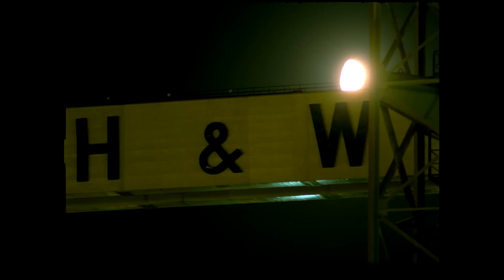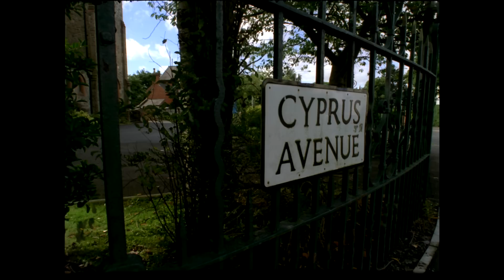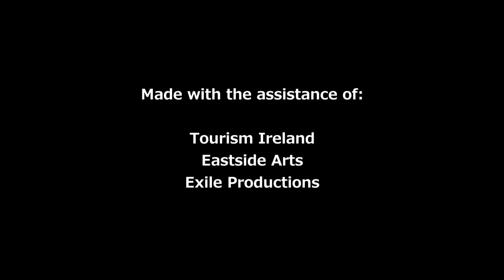Van Morrison Live on Cyprus Avenue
When Van Morrison performed on Cyprus Avenue in his hometown of Belfast, the concert was an almost spiritual experience. BAFTA-winning director Marcus Robinson was there to capture the iconic artist on stage as he treated dedicated locals and fans from around the world to two career-spanning sets. Robinson blends this historic show with audience interviews, behind the scenes footage and incredible time-lapse videos of Belfast's best-known sights including the monumental Titanic Belfast.